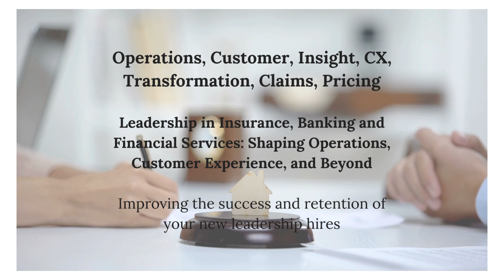Insurance, Banking and Financial Services Recruitment and Executive Search Douglas Jackson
Delivering Impactful, Diverse, Insurance, Banking and Financial Services Leadership.
Driving Digital Futures: Transformative Leadership for a Digital Age.
Diverse Leadership: Crafting Tomorrows Products and Delivering Innovative Solutions
Ensuring Excellence in Operations and Compliance, Shaping Tomorrow's Standards
Leading Through Disruption: Visionaries for a New Business Era
Data Mastery: Insight and Analytical Leaders for Strategic Decisions
Recruitment Consultants, Executive Search and Professional Search for Operations, Customer, Insight, CX,  Transformation, Claims, Pricing
Leadership in Insurance, Banking and Financial Services: Shaping Operations, Customer Experience, and Beyond
Improving the success and retention of your new leadership hires.
Douglas Jackson - Contact The Insurance, Banking and Financial Services Practice Lead John Montgomery today.